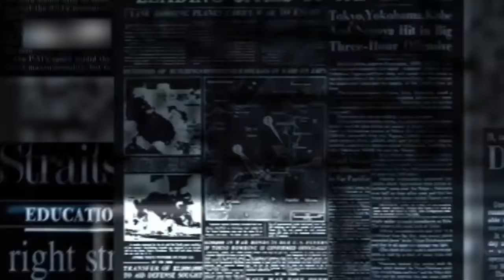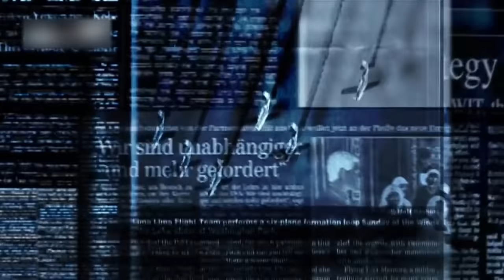Facts about Pakistan shaheen missile 2 Vs Indian Agni missile 2 |Pakistan vs India | Cover Point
Created By